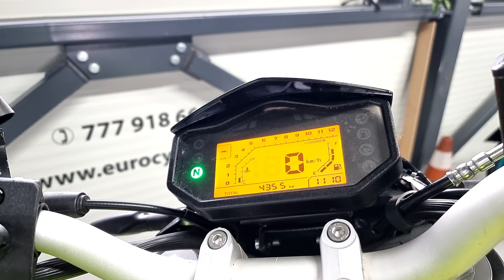Keeway RKF125i Limited, MY2020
Limited edition.